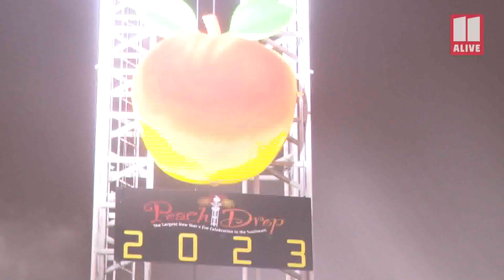Re-watch the Atlanta Peach Drop for New Year 2023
Atlanta rang in the New Year with the return of the Peach Drop on Saturday night. ---

11Alive is Where Atlanta Speaks. We believe that news shouldn’t be a one-way conversation, but a dialogue with you. Join in, share your thoughts and connect with new perspectives.